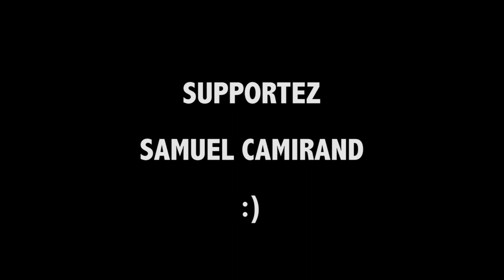Samuel Camirand Banquier